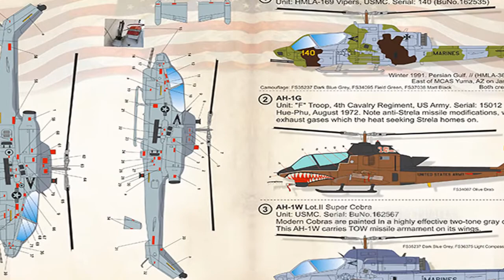Philippines Receives Two Attack Helicopters From Jordan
The Philippine Air Force (PAF) received two Bell AH-1 Cobra attack helicopters which he received as gifts from Jordan, on Tuesday, reports Defenseworld.

"The helicopter arrived Tuesday morning and will be reassembled to put the rotors and launchers. The helicopter is expected to be operational by the end of December, "Hermogenes Esperon Jr. National Security Adviser was quoted as saying by Philstar on November 28.

In addition to the Cobra helicopter, Jordan also gave an initial offer of four warships.

The Cobra helicopter was shipped with a Russian-made Antonov cargo plane that landed at Clark Field, Pampanga.

Manila must cover 45.7 million pesos for maintenance and helicopter parts.

Before being turned over, some time before, Philippine pilot and technician personnel were training in Jordan.

The Cobra helicopter is a light attack helicopter mainstay of US Army forces during the Vietnam war era, before then out the Super Cobra variant which is the backbone of the US Marine attack helicopter.

Helicopters are armed with 3 barreled gutling gun cannons, AGM-114 Hellfire anti-tank missiles, Hydra 70 bulk rockets or Hydra 70 APKWS guided rockets, TOW missiles and Sidewinder air-to-air missiles.